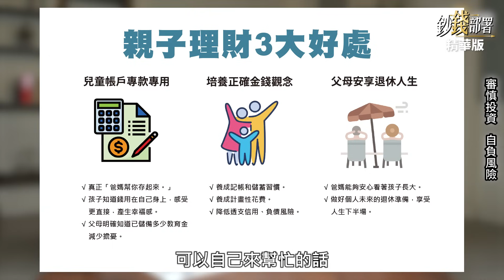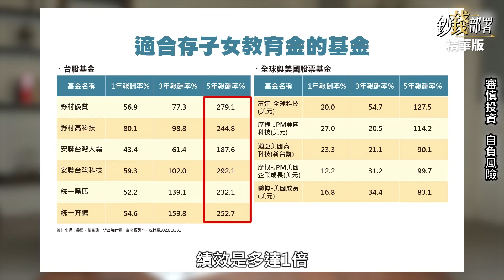【精華】子女學費好貴?用親子理財幫小孩存教育基金 哪幾檔可選?《鈔錢部署》盧燕俐 ft.林奇芬 20231112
養一個小孩要花多少錢？根據統計，窮養也得花至少200萬，如何預先幫小孩存教育金，減輕生活負擔？基金專家分享如何親子理財。

⏰每週二、四 晚上九點線上首播